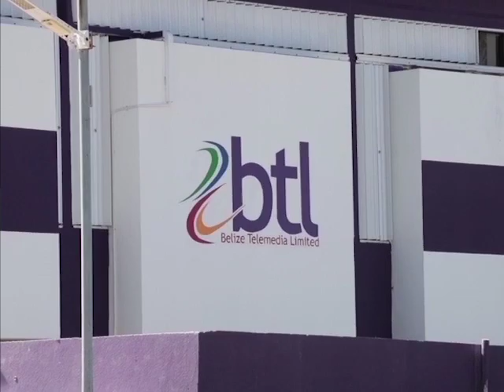P.U.P. Still Waiting for Audit Report on Net Vasquez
At today’s press conference the issue of a contract issued to Tropical Vision Channel Seven was also raised.  Opposition Leader John Briceño has written to Prime Minister Dean Barrow in reference to the scandalous allegations of abuse of office and misuse of corporate credit cards allegedly by Nestor Vasquez, the former chairman of B.T.L. who resigned when the matter came to light.  Hundreds of thousands of dollars in charges were made for personal expenses on the company’s credit card and that a bloated contract was given to Tropical Vision Limited, Channel Seven which is owned by Vasquez. Six weeks have passed and the public has not heard a peep from the government. The P.U.P. is calling on Barrow to disclose the audit report, copy of the bloated contract to Channel Seven and whether the board has sued Vasquez. Attorney for the P.U.P. Eamon Courtenay spoke on the matter today.